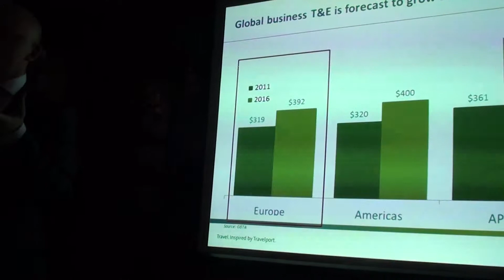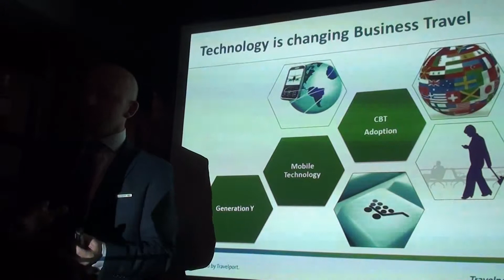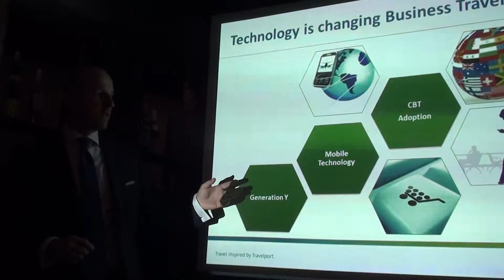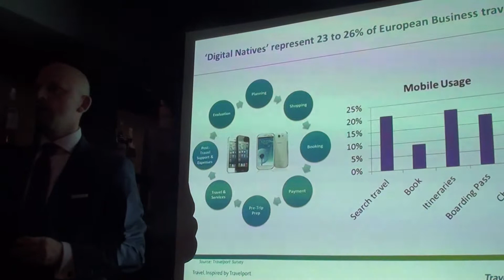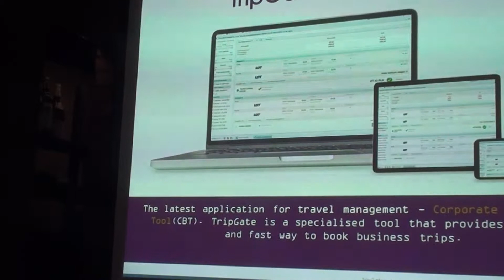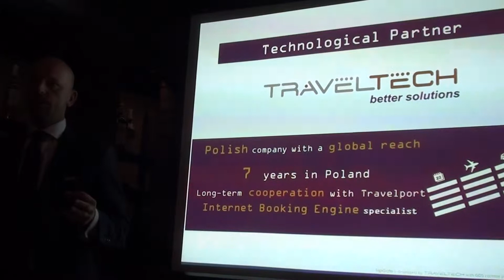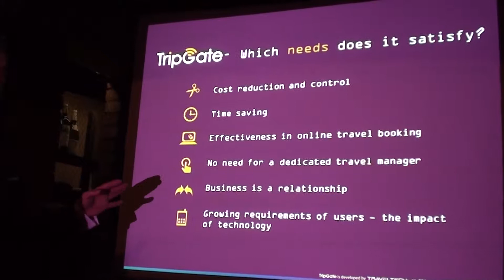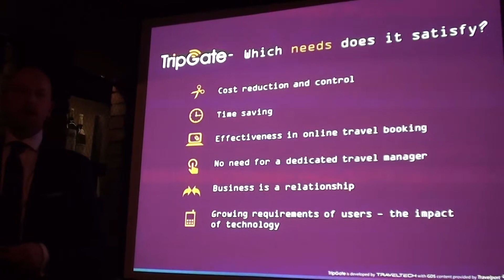Travelport lanseaza TripGate - prezentare 3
5 decembrie 2013

Travelport, lider in distributia de servicii si comert online pentru industria globala de turism, anunta astazi lansarea unui nou tool online dedicat rezervarilor corporate (Corporate Booking Tool --CBT) pentru companiile si agentii de turism business din Romania. Noul produs, trip-gate-logoTripGate™, a fost dezvoltat in parteneriat cu TravelTech, o companie poloneza de top in domeniul tehnologiei pentru segmentul de turism, si aduce un set de noi optiuni in premiera pentru industria din Romania.
Film realizat de InfoTravelRomania